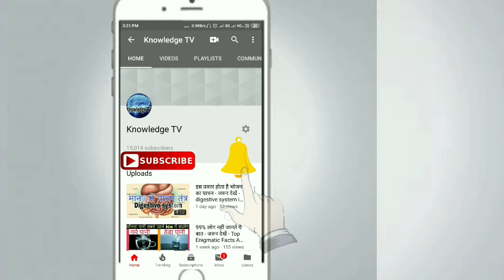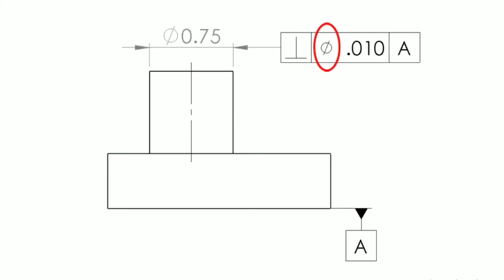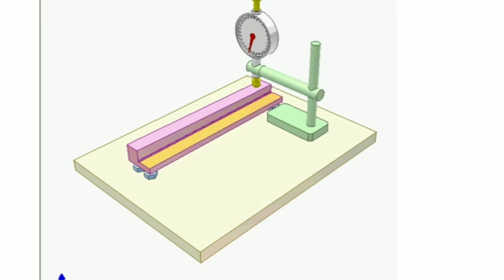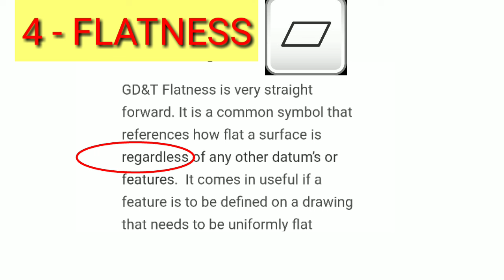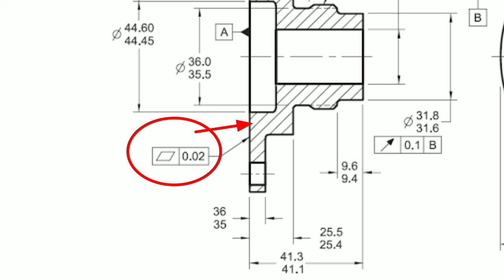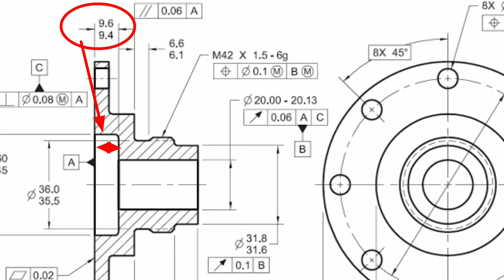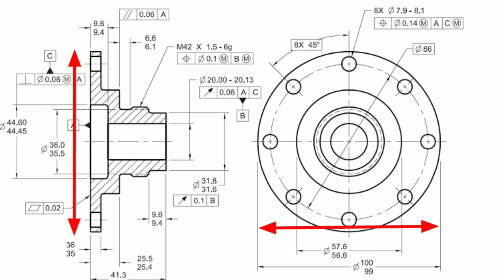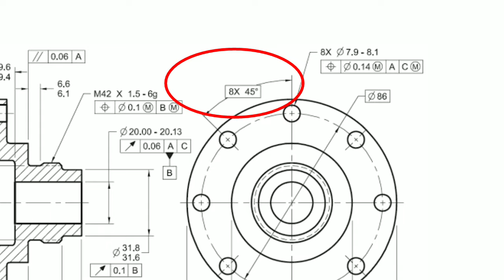Mechanical engineering drawing and runout, perpendicularity, parallism, flatness & mmc in details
In this you will learn about  runout, perpendicularity, parallism, flatness & mmc in details with a drawing example